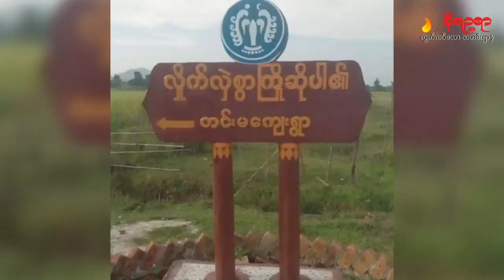တင်းမရွာသား ၁၈ ဦး ပျောက်ဆုံးနေမှု တာဝန်ယူ စုံစမ်းဖော်ထုတ်ပေးဖို့ မိသားစုဝင်တွေက ထပ်မံတောင်းဆို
▪️ စစ်တပ်ကဖမ်းသွားသည့် တင်းမရွာသား ၁၈ ဦး ၃ နှစ်ကျော်ကြာ ပျောက်ဆုံးနေမှု စစ်ကောင်စီက တာဝန်ယူ စုံစမ်းဖော်ထုတ်ပေးဖို့ မိသားစုဝင်တွေက ထပ်မံတောင်းဆို (ရုပ်၊ သံ)
ရခိုင်ပြည်နယ်မှာ ပြီးခဲ့တဲ့ ၂၀၂၀ တိုက်ပွဲကာလအတွင်းက စစ်တပ်က ဖမ်းဆီးသွားတဲ့ ကျောက်တော်မြို့နယ်၊ တင်းမကျေးရွာမှ ရွာသား ၁၈ ဦး ၃ နှစ်ကျော်ကြာ ပျောက်ဆုံးနေမှုကို စစ်ကောင်စီက တာဝန်ယူစုံစမ်းဖော်ထုတ်ပေးဖို့ မိသားစုဝင်တွေက ထပ်မံတောင်းဆိုလိုက်ပါတယ်။
ကျောက်တော်မြို့နယ်၊ တင်းမကျေးရွာသား ၁၈ ဦးကို  NLD အစိုးရလက်ထက် ပြီးခဲ့တဲ့ ၂၀၂၀ ပြည့်နှစ်၊ မတ်လ ၁၃ ရက်နဲ့ ၁၆ ရက်နေ့တွေက စစ်တပ်က ကျေးရွာအတွင်း ဝင်ရောက်ဖမ်းဆီးခဲ့ပြီး လက်ရှိအချိန်ထိ သတင်းအစအနမရဘဲ ပျောက်ဆုံးနေတာဖြစ်တယ်လို့ ကျေးရွာသားတွေကပြောဆိုကြပါတယ်။